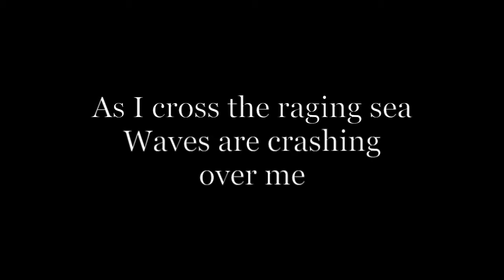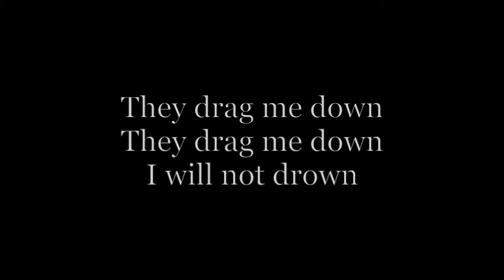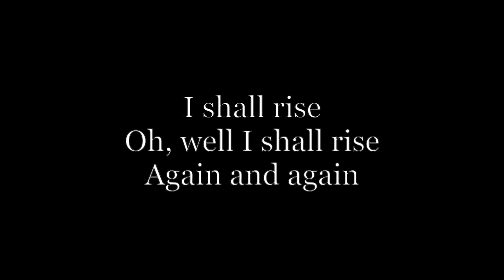I Shall Rise (Karen O) – Acoustic karaoke